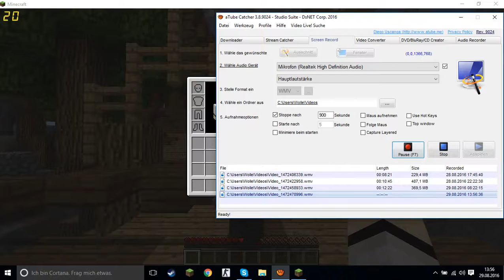nix los hier echt nicht